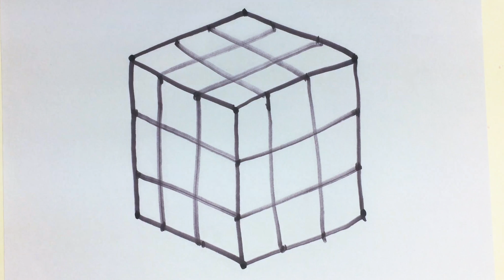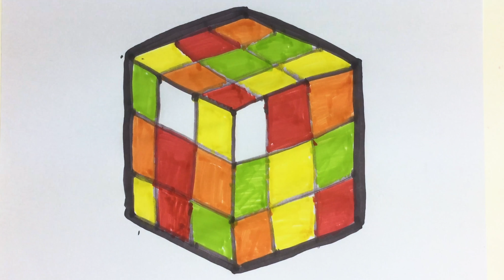How To Draw Duck Coloring Pages Drawing | Kids Videos | Learning Colors